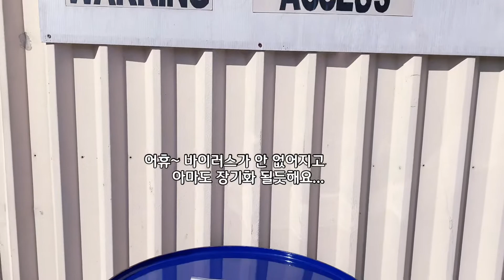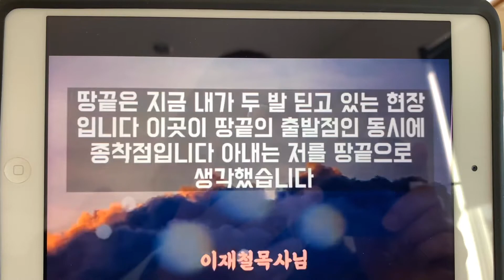뉴질랜드 스트리트푸드/외국인들은 질색하는 냄새의 두 주인공/겉보기엔 조용한 일상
한국의 지방 소도시 같은 뉴질랜드에서 된장도 김치도 청국장도 담아 먹는 대단한 한국인